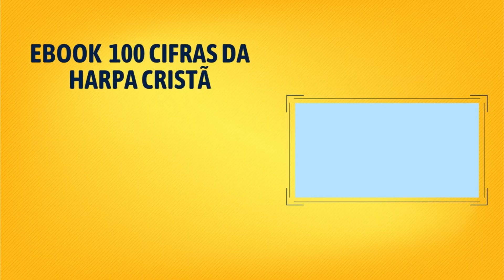Seguindo essas dicas você vai abençoar sua igreja; COMO TOCAR NA IGREJA MESMO SENDO INICIANTE